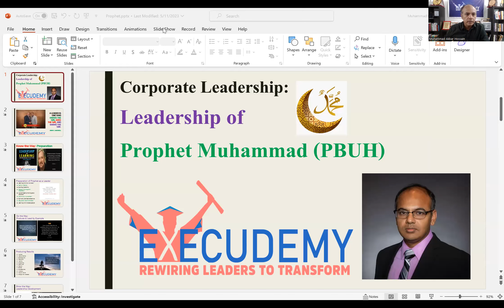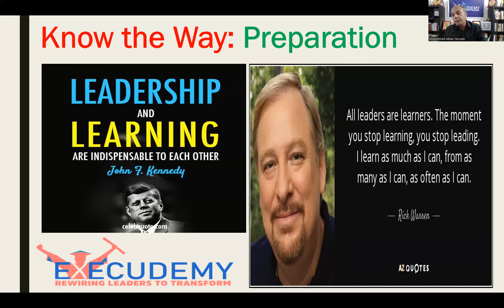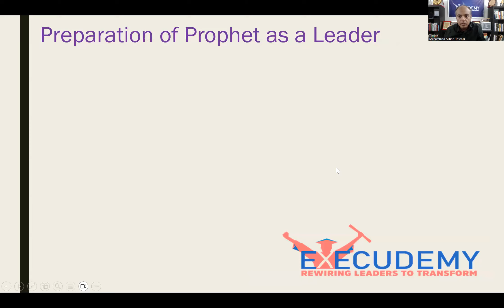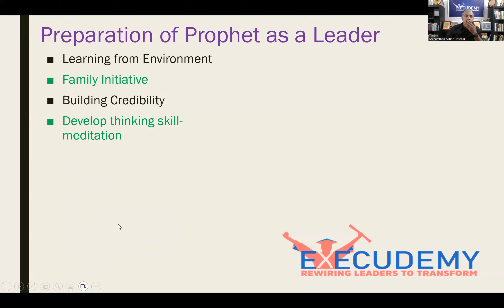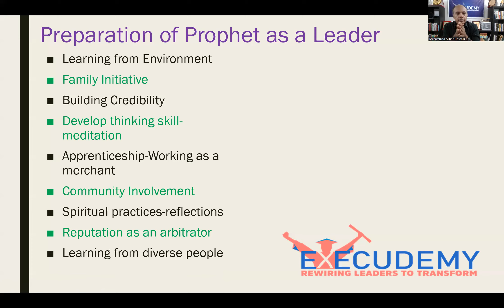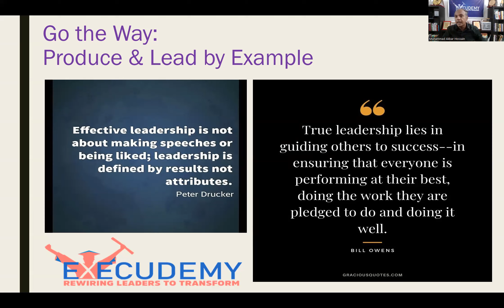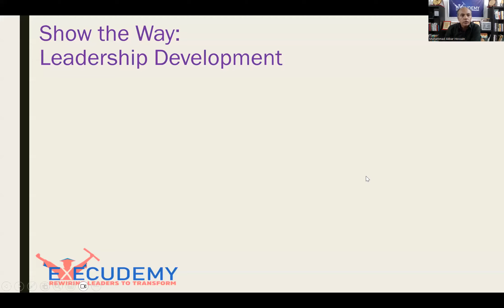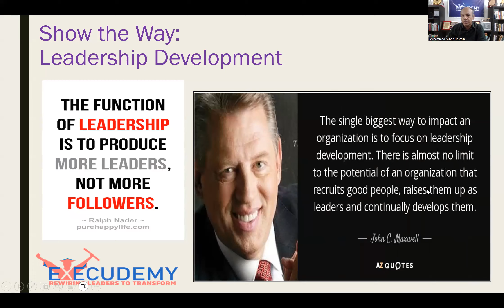Leadership of Prophet Muhammad (PBUH). EICL B2